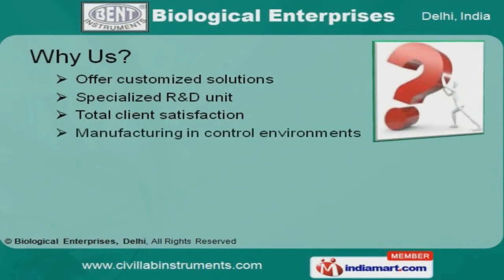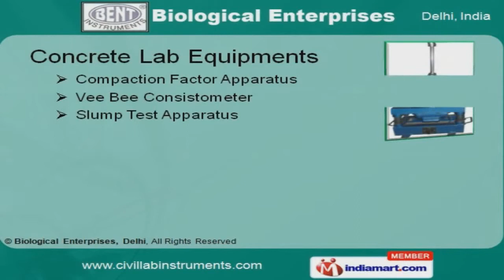Lab Testing Equipment by Biological Enterprises, Delhi, New Delhi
Welcome to Biological Enterprises, Manufacturer and Trader of Testing Equipments. We are an ISO 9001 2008 certified company, incepted in the year 1964. Our Excellent logistic support and well established manufacturing unit help us to Cater Indian Subcontinent. Customized solutions, Specialized R and D unit and Timely deliverance make us the preferred supplier in the industry. Preciseness, Hardness, Corrosion resistance and Efficiency are some of our quality assurance parameters. We offer a wide array of Geotechnical, Transportation Engineering and Environmental Lab Equipments. Our Geotechnical Lab Equipments that are a class apart. We also provide Concrete Lab Equipments that are best in the industry amongst others. Our organization is highly involved in providing an impeccable range of Transportation Engineering Lab Equipments. We are offering a top notch quality range of Environmental Lab Equipments that are well known for their durability.